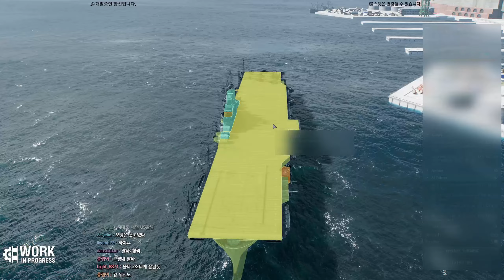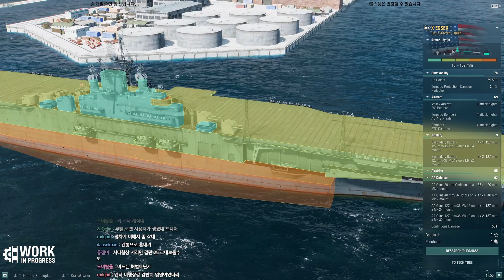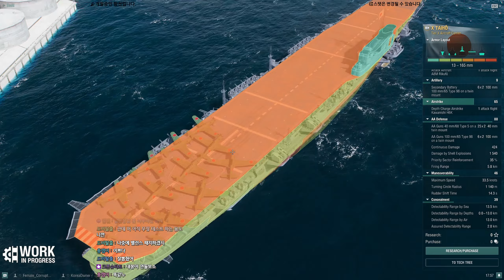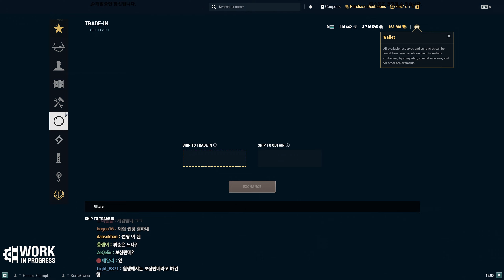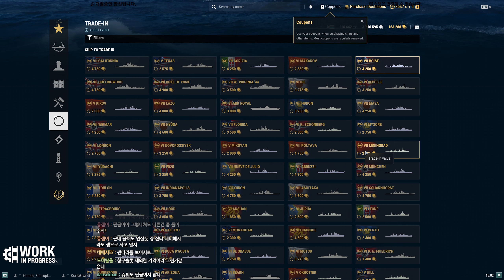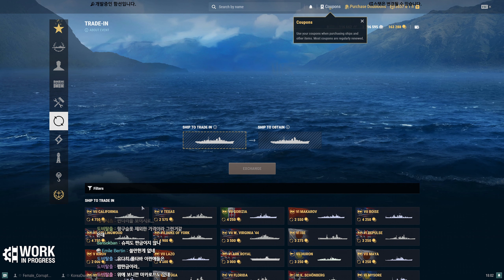[월드 오브 워쉽] 12.7 테스트 서버 | 신규 함선 (일순전, 에식스/타이호), 보상 판매, 패치 커스텀 | 미리 맛보기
00:00 일본 8티어 순양전함 Yumihari
06:33 일본 9티어 순양전함 Adatara
13:37 일본 10티어 순양전함 Bungo
20:35 일본 9티어 프리미엄 순양전함 Tsurugi
31:43 미국 10티어 항공모함 Essex
36:23 일본 10티어 항공모함 Taiho
39:42 보상 판매 (Trade-in) 시스템
43:04 패치 커스터마이징 시스템
45:28 프리미엄/특별 함선 특징 표시 방식
45:45 추천 강화장치 표시